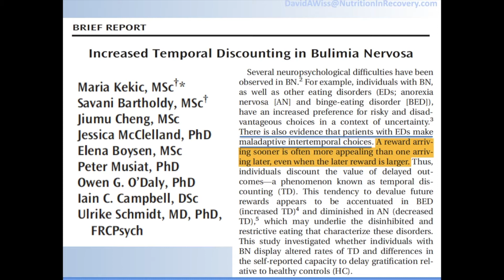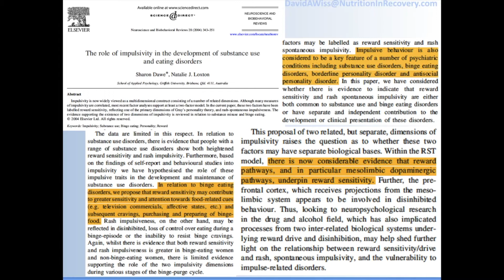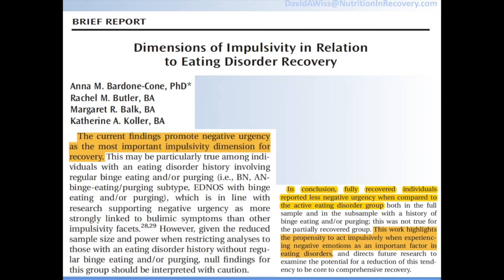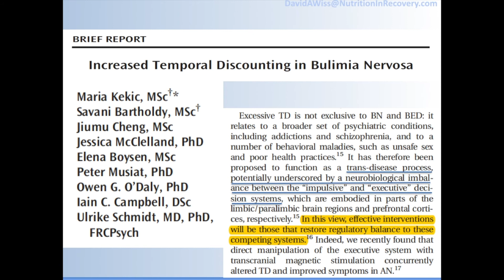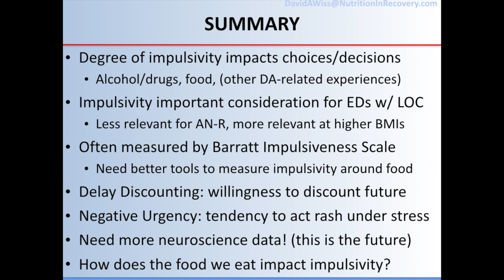Impulsivity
David Wiss MS RDN (Registered Dietitian Nutritionist) founder of Nutrition in Recovery walks us through the latest research related to impulsivity and disordered eating.